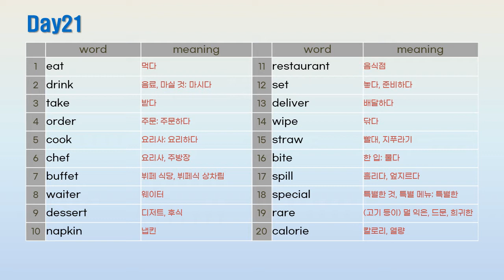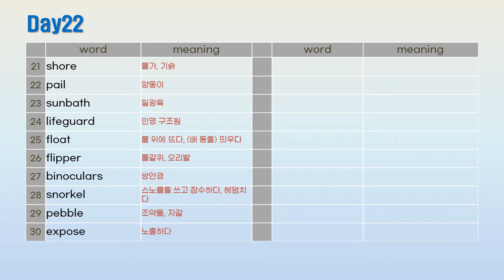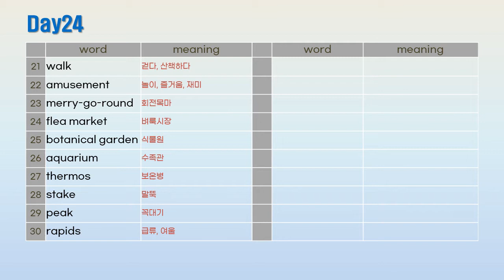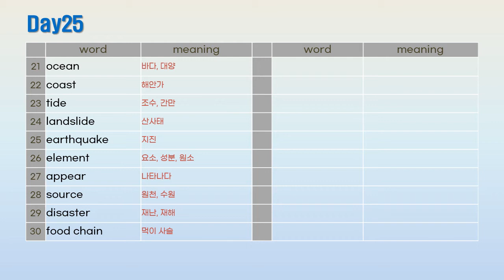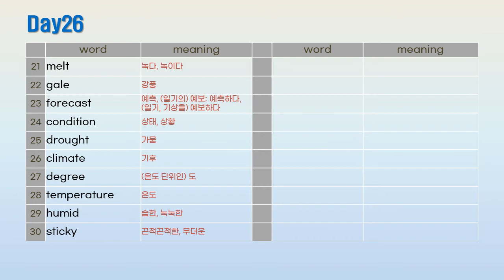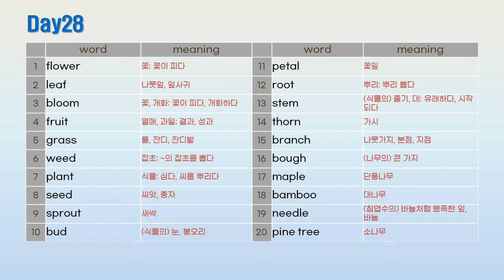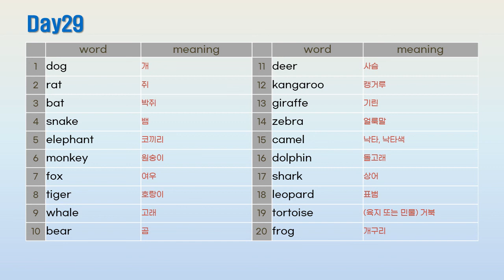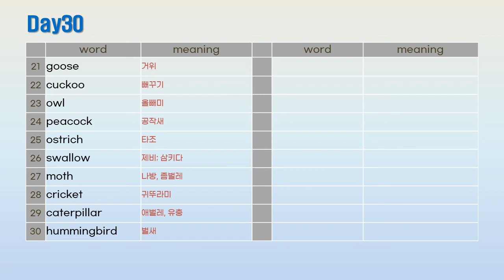워드마스터 중등 실력 영어 단어 암기 Day 21~30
타임라인
Day21 - 00:06    Day22 - 02:03
Day23 - 03:59    Day24 - 05:54
Day25 - 07:53    Day26 - 09:49
Day27 - 11:43    Day28 - 13:40
Day29 - 15:41    Day30 - 17:41

워드마스터 교재를 훨씬 더 유용하게 활용하기 위한 영상입니다.
영어 단어는 듣고 꼭 여러번 따라 하면서 학습하도록 합시다!!